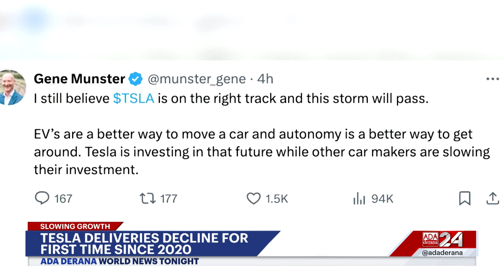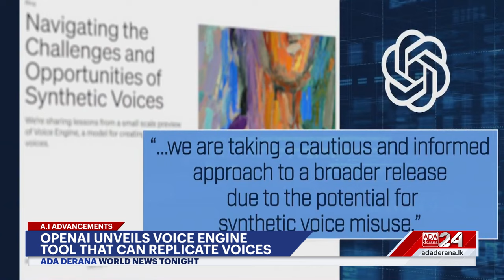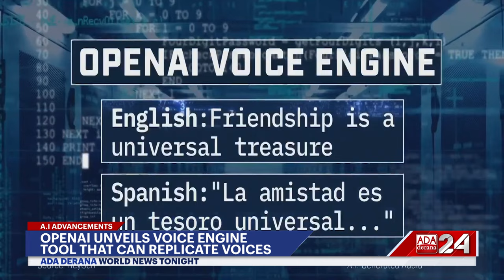Ada Derana World News Tonight | 03rd April 2024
➡️Taiwan suffers magnitude 7.4 earthquake
➡️Israel claims missile fire is a ‘mistake’
➡️Biden and Xi have phone conversation